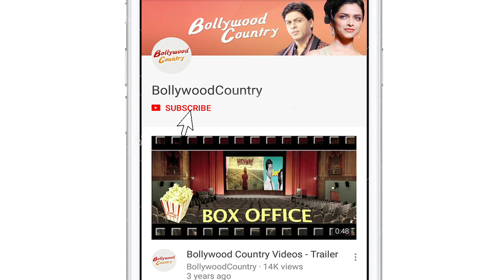F for FYAAR Song | Manmarziyaan MUSICAL PROMOTION | Taapsee, Vicky & Abhishek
Actors Vicky Kaushal, Taapsee Pannu and Abhishek Bachchan are coming together for filmmaker Anurag Kashyap’s “Manmarziyaan”, whose trailer and amazing songs were released by the makers.   The cast along with the director Anurag Kashyap and producer Anand L Rai also unveiled the song “F for Fyaar” which is composed by Amit Trivedi.